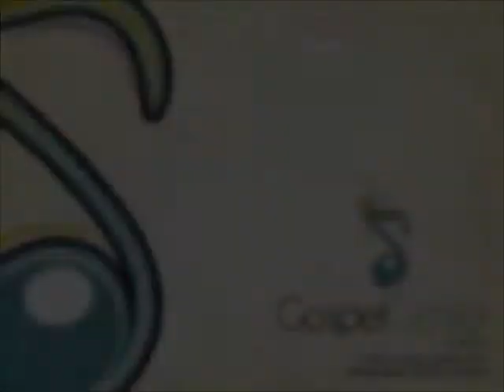PG - Te vejo (DVD) - Gospel Center